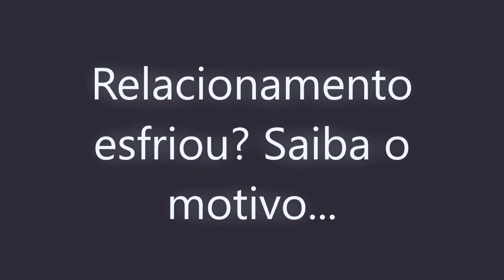RELACIONAMENTO ESFRIOU?! Saiba o motivo...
Tudo parecia ir bem quando de repente ele ficou frio, se distanciou, as mensagens não são tão presentes, nem os encontros. Ele diz que falta tempo, que anda trabalhando demais...Por que isso aconteceu?